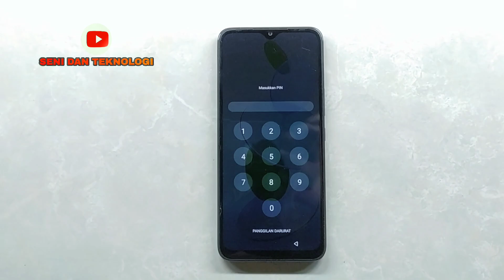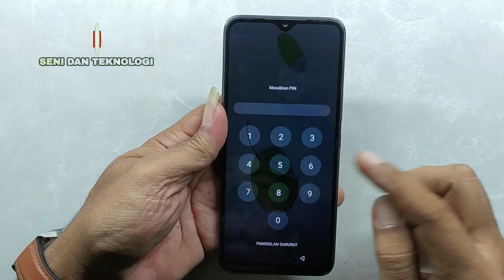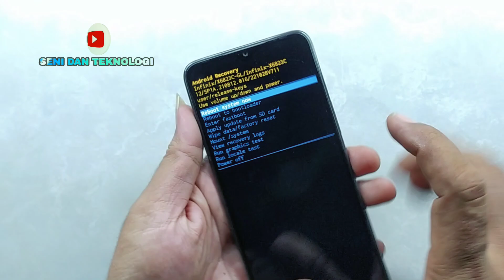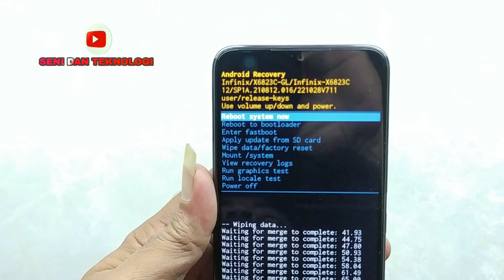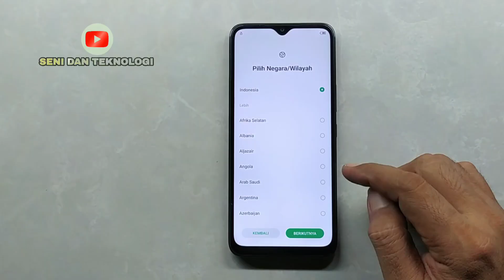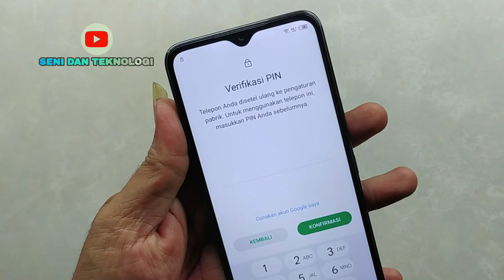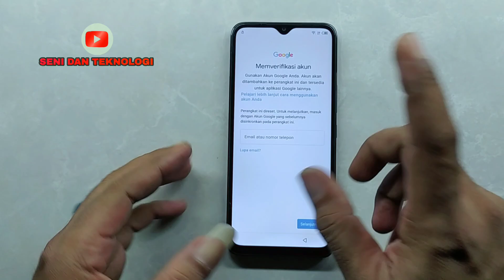INFINIX SMART 6 PLUS LUPA KUNCI LAYAR PIN POLA || FIX INFINIX SMART 6 PLUS FORGOT SCREEN LOCK